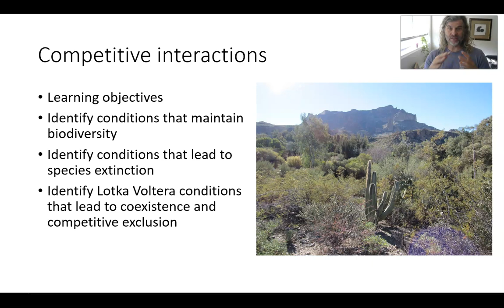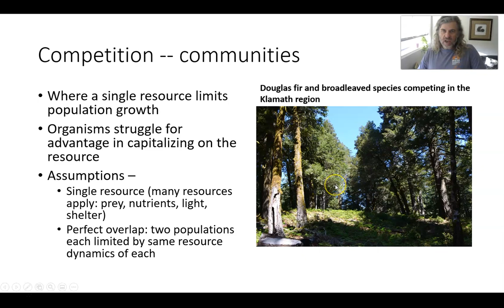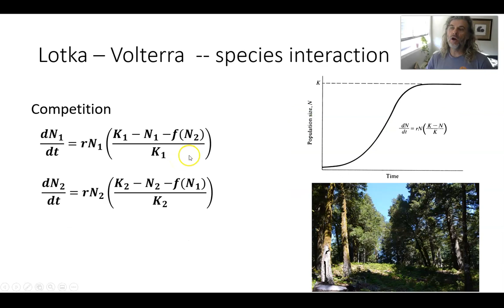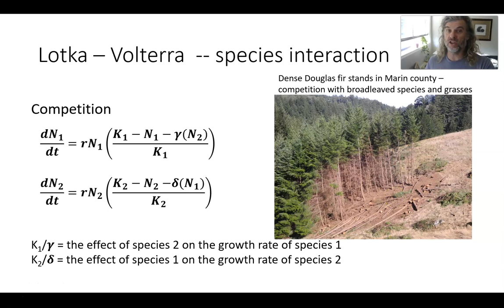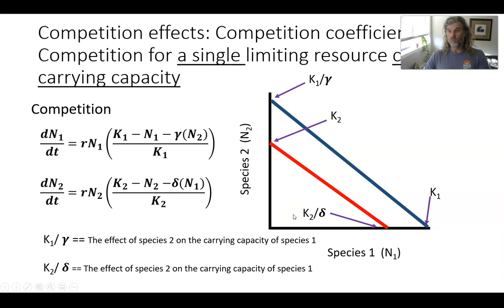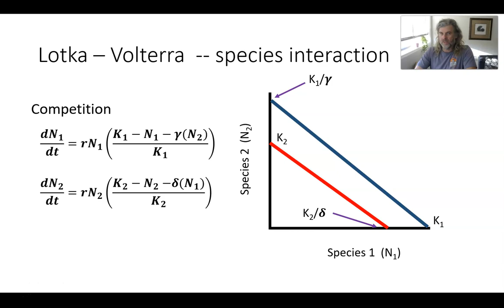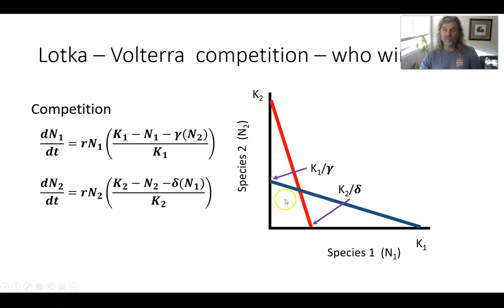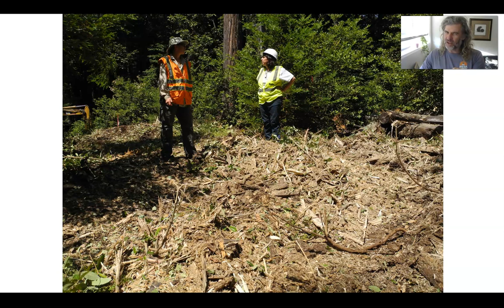6.4 - Population dynamics -- Competitive interactions